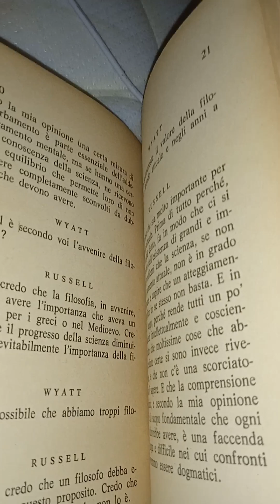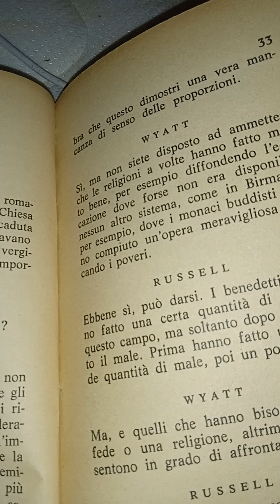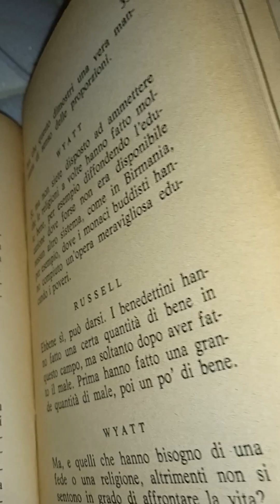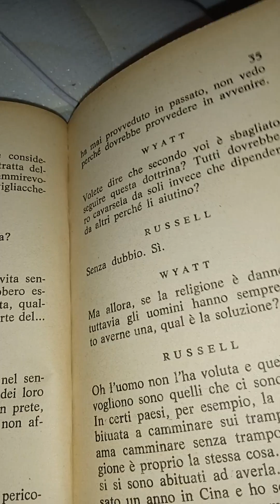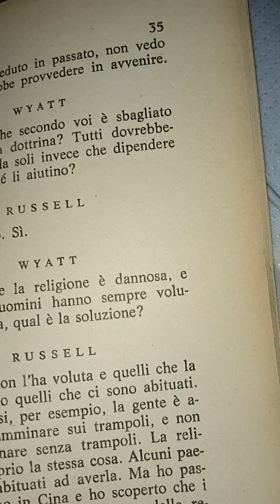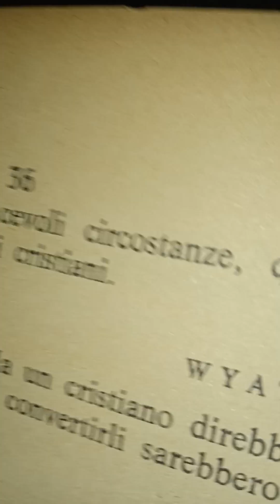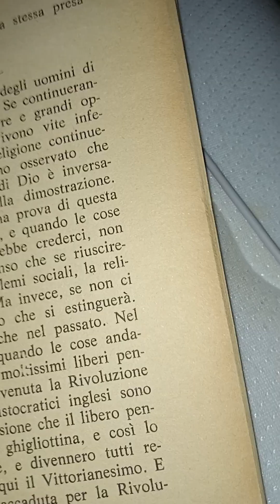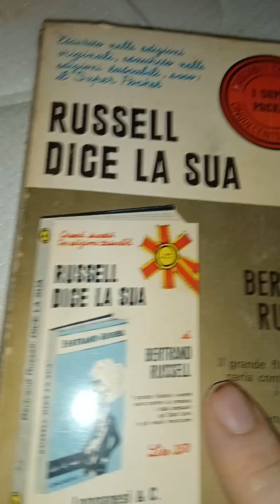Bertrand Russell. Russell dice la sua. Longanesi 4 parte